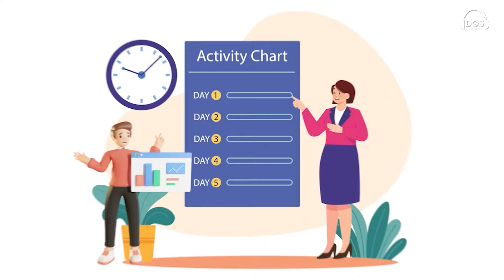Learn Practical Parenting | Parenting Tips by Sandhya Bajaj | Dhruv Gajjar Show S2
In this podcast, Sandhya Bajaj and Dhruv Gajjar discuss the art of parenting and how moms can use their natural magic. Sandhya Bajaj reveals lots of valuable parenting tips and highlights common parenting mistakes to avoid. One of the most interesting parts is that Dhruv Gajjar also shares many incidents from his life, which is really engaging for listeners and viewers. Dhruv Gajjar asks many meaningful and practical questions, such as how to raise children correctly and the single most important parenting strategy. Sandhya Bajaj answers all of them very well. So watch till the end and improve your parenting skills.

Highlights :
Valuable Parenting Tips and Tricks: Sandhya Bajaj reveals numerous techniques and strategies to enhance your parenting skills.

Engaging Personal Stories: Dhruv Gajjar shares many interesting incidents from his life, making the podcast engaging for listeners and viewers.

Meaningful and Practical Advice: The podcast covers key topics such as how to raise children correctly and the single most important parenting strategy, with Sandhya Bajaj providing insightful answers.

🌐 Explore More:
For additional resources and in-depth discussions, explore related topics and recommended readings inspired by this enlightening conversation.

🤝 Join the Conversation:
Share your thoughts, experiences, and questions in the comments section below. Let's foster a community of holistic wellness seekers.

Best Train The Trainer Live Program with Guaranteed Results in India

EP-1 | How to Become a Successful Trainer Speaker & Coach | Train The Trainer Series in HINDI

EP-2 | Everything about Train The Trainer Course in INDIA | Best Result Oriented 1 DAY Workshop

Welcome to Guni Guru - Your Life Coach YouTube Channel!